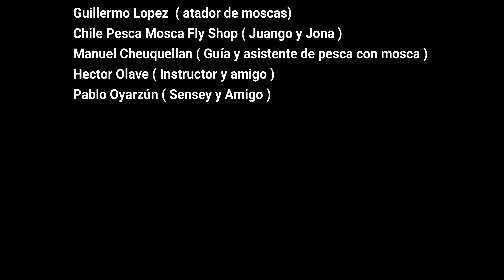Pesca con Ninfas - Río Bio-Bio - Test caña Vision Nimphmaniac flyfishing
Salimos hacer la primera impresión de esta fenomenal Caña Ninfera Visón Nimphmaniac #4 11 pies 5 tramos, al rio bío-bio dónde Muchas capturas nos permitieron probarla en toda su extensión, gentilmente nos hicieron llegar está caña desde la tienda Chile Pesca Mosca Fly shop (Pucón Chile)

Me acompañó en la jornada Manuel Cheuquellan muy buen conocedor de la zona, guía y asistente de Pesca con Mosca, les dejaré su contacto para que puedan llegar a estos lugares y tener buena pesca.

Manuel Cheuquellan: wsp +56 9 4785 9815 Chile